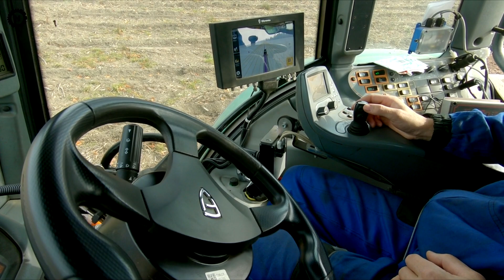Strojní sázení stromků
Strojní sázení pomocí traktoru Valtra, který nese frézu spolu se sazečem